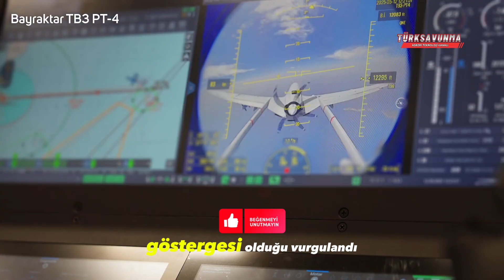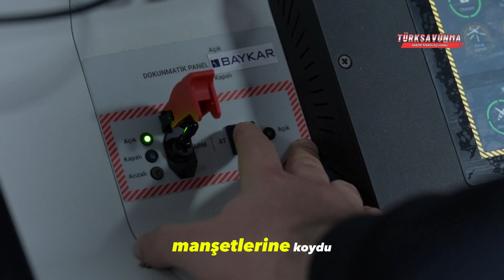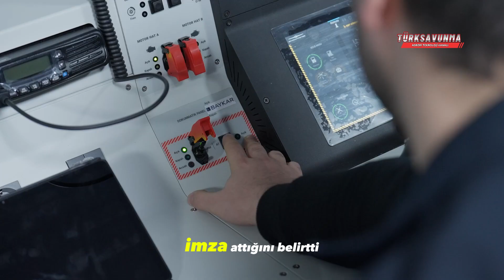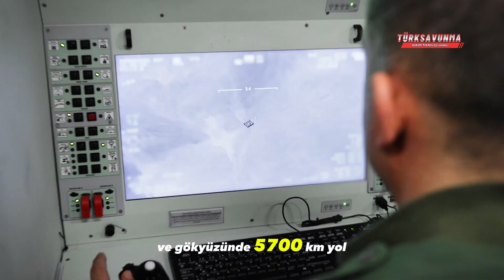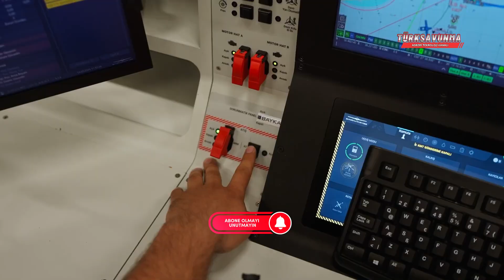Türkiye Devrim Yaptı-Kraliyet Donanmasında Bile Yok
Bayraktar TB3, TCG Anadolu, Türk SİHA'ları, savunma sanayii, otonom kalkış, otonom iniş, Denizkurdu 2025, MAM-L mühimmatı, TB3 başarı, ASELSAN radar, Türk donanması

Türkiye resmen devrim yaptı: Kraliyet Donanması'nda bile yok. Dünyada bir ilki gerçekleştiren Bayraktar TB3, TCG Anadolu'dan tam otonom kalkış ve iniş yaparak Türk savunma sanayisinin denizlerdeki gücünü gözler önüne serdi. ASELSAN radar sistemleriyle donatılan TB3, uluslararası basında da büyük yankı uyandırdı. TB3'te kullanılan sistemlerin, İngiliz donanmasına ait Queen Elizabeth sınıfı ikinci uçak gemisi HMS Prince of Wales'da bulunan helikopterlerde bile olmadığı vurgulandı.Baykar tarafından geliştirilen milli SİHA Bayraktar TB3, Türk savunma sanayii adına bir ilke imza atarak deniz konuşlu operasyonlarda tarihi bir başarıya ulaştı. TCG Anadolu'dan gerçekleştirilen kalkış ve iniş testlerinde TB3, tam otonom sistemle görev yaptı. Katapult ya da durdurucu sistem olmadan gerçekleşen bu operasyon, dünyada ilk kez düz güverteli bir savaş gemisinden bu şekilde yapılan SİHA uçuşu olarak kayıtlara geçti.Doğu Akdeniz'de düzenlenen Denizkurdu 2025 Tatbikatı'nda aktif rol alan TB3, uçuş güvertesinden kalkış yaparak taşıdığı iki adet MAM-L mühimmatla hedefleri başarıyla vurdu. Katlanabilir kanatları ve içeri çekilebilir iniş takımı sayesinde TB3, deniz platformlarında kolayca muhafaza edilebiliyor.Bayraktar TB3'ün bu başarısı ise dış basında büyük yankı uyandırdı. Konu ile ilgili yayımlanan bir haberde Bayraktar TB3'ün kısa sürede operasyonel hale gelmesi, dünya genelinde donanma modernizasyonuna yönelik çalışmalara da yön vereceği belirtildi.

Baykar's revolutionary UAV, Bayraktar TB3, has made history by performing the world’s first autonomous takeoff and landing from a flat-deck warship—TCG Anadolu. Without any catapult or arresting gear, this achievement marks a new era in naval drone operations. Equipped with ASELSAN radar systems and MAM-L smart munitions, TB3 played an active role in the Denizkurdu 2025 exercise. Foreign media emphasize that even the UK’s HMS Prince of Wales helicopters lack such capabilities.

TÜRKÇE İNGİLİZCE ALT YAZILI